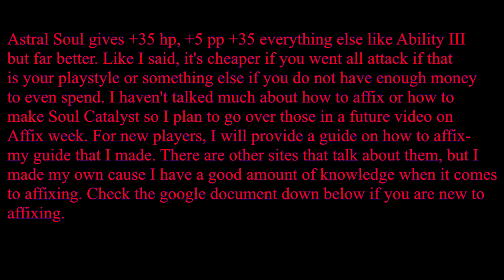PSO2 Getting My Austere, Grinding, and Affixing it With Astral Soul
Now if you have no clue what affixing is, I will post the link to my own personal guide down below. On affix week, I will do another video when I affix the units I prepared for my character with Astral Soul.

Now the thing is, Astral is easy to understand and make once you breakdown the formula, but is it worth it?

I have to say, I made Astral Soul because I wanted to, and as an affixer, I like making stuff that challenges me. Depending on your play style and money, stressing this out even in the description, Astral may not be the best choice for you.

To make Astral you will need the following items.
4x Soul Catalyst + Darkness Soul = Astral Soul at 60%

To make Soul Catalyst
Loser Soul + Double Soul + Persona Soul + Elder Soul + Apprentice Soul = Soul Catalyst at 10%

Even using a Soul Receptor, Astral Soul is at 10% to transfer. I like how special Astral is- to defy the 100% you would usually get if you do a soul transfer.

Now if you just pure attack, do the usually combo for flict, modulators, alter, whatever you need to do. A +130 with modulators and flicts should be cheaper. The money taking part is making the Soul Catalysts with an alter, modulator, or flict. To even get the option to slap one on there, you have to produce 2 or 3 times the amount of the usually material to get it onto 2 or 3 of the 5 souls you'll need to make the Soul Catalyst. And if you fail, it'll hurt you quite badly. Not only are you buying a lot of items,  you're using a ton of excubes and forcing prices in the market to shoot up cause of your demand.

Anyone can make an Astral soul with decent/common abilities- the hard part is getting the good abilities with it. If you have the knowledge of how to manipulate the good abilities and try to +150 it, then you'll understand that you'll need a shit ton of money.

In the link below, I provided the link to how I made my Soul Catalysts with Alter and my final affixes.

Song: Take Me Away by Globus